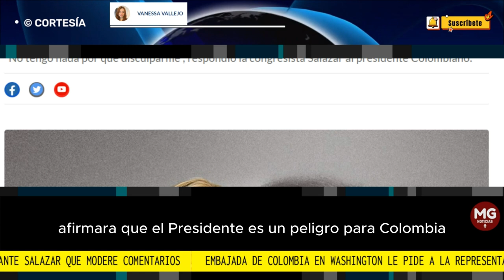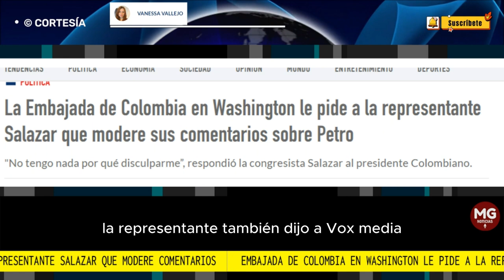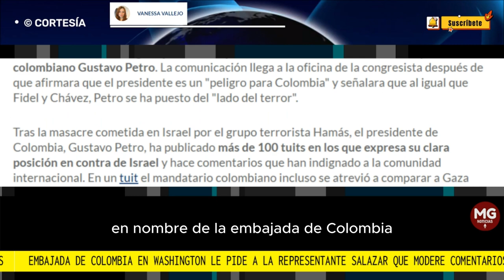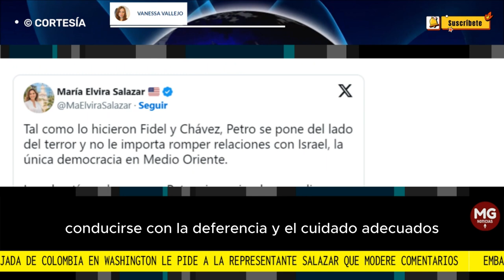🔷 EMBAJADA DE COLOMBIA EN WASHINGTON PIDE A REPRESENTANTE SALAZAR MODERAR COMENTARIOS SOBRE PETRO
La representante por la Florida, Maria Elvira Salazar, ha recibido una carta de la Embajada de Colombia en Washington pidiéndole que modere sus comentarios hacia el presidente colombiano Gustavo Petro. La comunicación llega a la oficina de la congresista después de que afirmara que el presidente es un "peligro para Colombia" y señalara que al igual que Fidel y Chávez, Petro se ha puesto del "lado del terror".
Por VANESSA VALLEJO para VOZ MEDIA